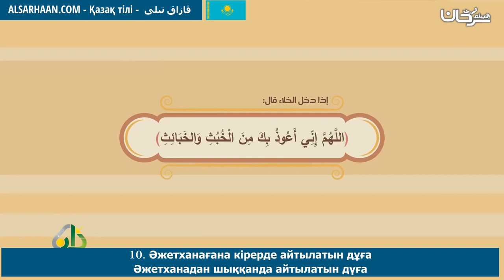10 Әжетханағана кірерде айтылатын дұғаӘжетханадан шыққанда айтылатын дүға